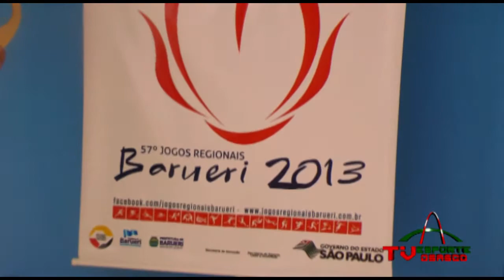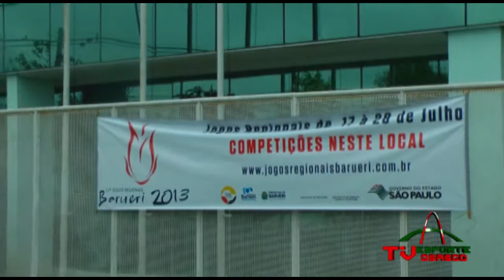Final dos Jogos Regionais de Barueri 2013